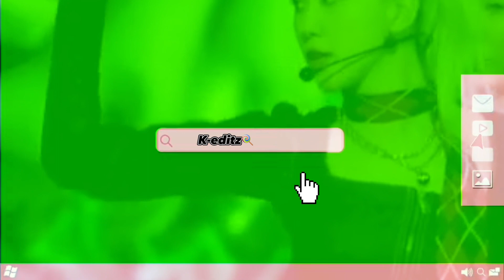New intro ✨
@Chiladas_ @LILY_LOLLY*jenbeukie  * @DONUTQUEEN_X_COCO @Demi_pacci @Mister @Jelegant_4 @Pretty_gurl_mantra @BLINKs_love_BLACKPINK... @SukunasBeloved @XKooVmin @KPOPRECIOUS. @asiangirl5245 @𝒆𝒅𝒊𝒕 𝒍𝒊𝒔𝒂 𝒂𝒏𝒈𝒆𝒍 ♡ @ahn_yoonkook_official @nick_shorts5945